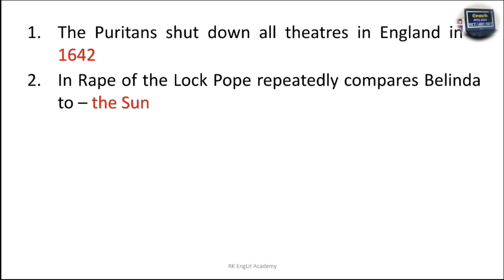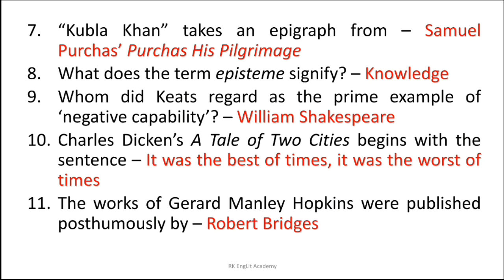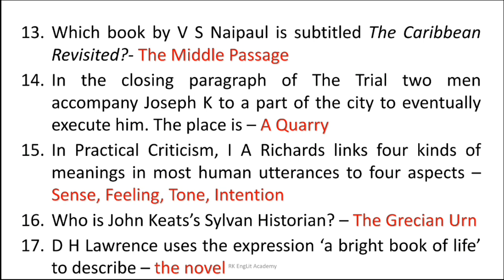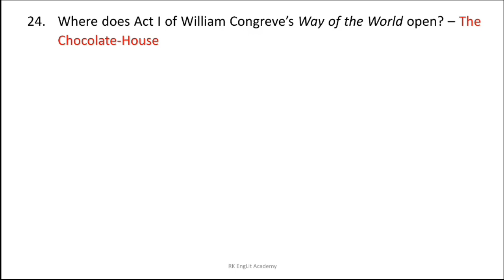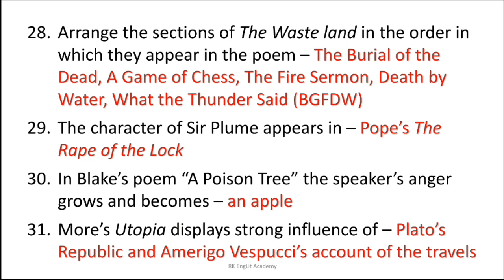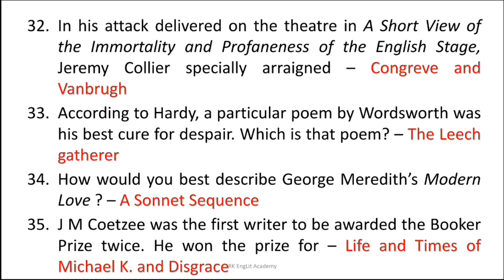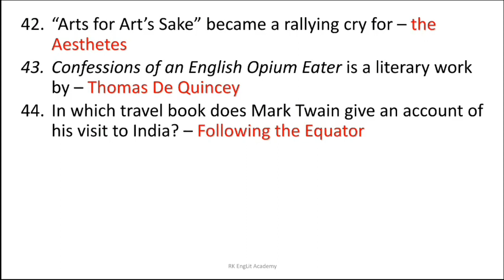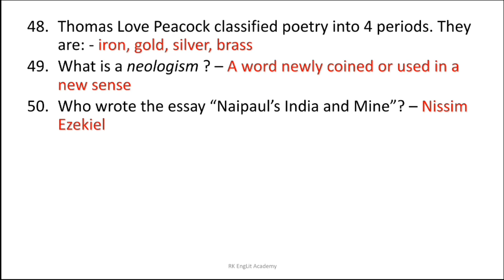Top 50 MCQ on HISTORY OF ENGLISH LITERATURE | DON'T MISS IT | 50 Frequently Asked Questions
UGC NET English June 2024
Dr Rajnikant Dodiya, Asst.Professor, HMPIETR

DON'T MISS This Video... 50 Frequently Asked Questions in UGC NET EXAM | Solved Question Papers UGC NET English

Links of THE MOST IMPORTANT Books One must have to Qualify in UGC NET JRF and SET or TGT PGT DSSSB PhD Entrance exams in English Literature –

For Paper-1 General Paper
(1) NTA UGC Previous Years Solved Papers by KVS Madaan
(2) NTA UGC NET/SET/JRF: Teaching & Research Aptitude Paper 1 by KVS Madaan
(3) Paper 1 UGC NET General Paper Best Books Oxford NTA UGC Paper I for NET/SET/JRF - Teaching and Research Aptitude with solved papers

For Paper-2 English Literature
For All Units of Syllabus buy this - (1) WORLD LITERATURE IN YOUR FIST An Assortment of English Literature

For All Units of UGC NET English Syllabus Topics:- PRACTICE WORKBOOK OF ENGLISH LITERATURE Paperback – 14 January 2021
by PREM SHANKAR PANDEY

For UNIT 1 to 4 buy these books:-
(1) A Compendious History of English Literature by R.D. Trivedi
(2) English Literature: Its History and Its Significance For the Life of the English speaking by William Long
(3) History of English Literature by Edward Albert
(4) A Short History of English Literature by Nayar

For UNIT 5 and 6, buy these books:-
(1) The Story of English in India
(2) Pedagogy Of English by Sneh Lata Chaturvedi

For UNIT 7, buy this best seller book:-
(1) An Introduction to Cultural Studies by Pramod Nayar

For UNIT 8 and 9, buy these books:-
(1) Contemporary Literary and Cultural Theory by Nayar
(2) A Glossary of Literary Terms by M.H. Abrams and Geoffrey Galt Harpham
(3) An Introduction to English Criticism by Prasad B
(4) A New Approach to Literary Theory and Criticism by R.S. Malik (Author), Jagdish Batra

For UNIT 10 Research Methods, Buy these Books:-
(1) Research in Literature and Language: Philosophy, Areas and Methodology Paperback by H.V. Deshpande
(2) Research Methods in English by M.P. Sinha

For Best MCQs of All Units of English and Paper 1, Buy these Books & Guides:-
(1) English for UGC-NET/JRF/SLET Paper II and III and other Competitive Examinations: Objective Type Questions by R.S. Malik (Author)
(2) An Objective History of English Literature Through Multiple-Choice Questions (for UGC-NET/SLET,TGT & PGT)
(3) An Objective & Analytical Approach to English Literature for UGC NET-JRF/SLET/SET/PRT and Other Examinations
(4) Trueman's UGC NET English Literature by B.P. Panigrahi
(5) NTA UGC (NET/JRF/SET) ENGLISH Literature Paper 2 2019 by Arihant Experts

For Latest Updates of UGC NET and Practice of English Literature, Join

What You Will Find in this Video:

Must Watch Video for UGC NET English
english literature paper 2
paper 2 english language